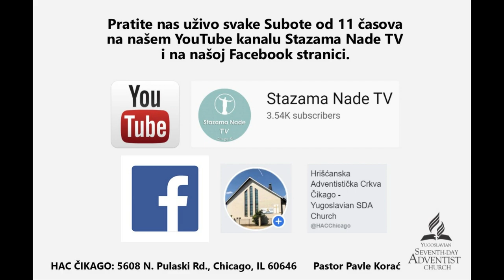Isus Uskoro Dolazi: Vreme Pripreme Je Sada! -- Pastor Pavle Korać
Pomozite naš rad svojim donacijama preko ...